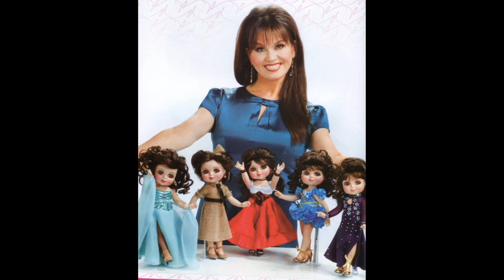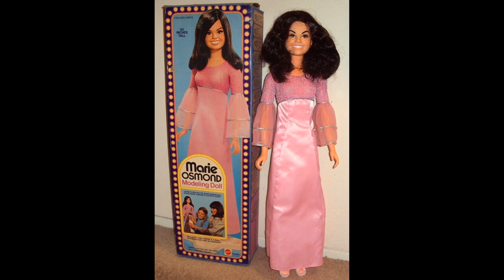Marie Osmond - Photo Gallery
Olive Marie Osmond (born October 13, 1959) is an American singer, actress, doll designer, and a member of the show business family the Osmonds.
Music: Marie Osmond - Until I Fall In Love Again (1985)